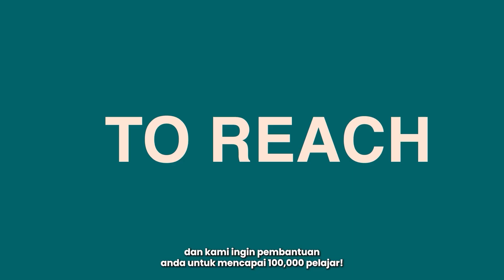Fun(d) for Life: Road to Reach 100K Students in 2023 !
In Fun(d) for Life, we believe that financial literacy is key to unlocking opportunities and building a secure future. Yet, too often, financial education is overlooked or inaccessible, leaving many individuals at a disadvantage when it comes to managing their money.

That's why we're on a mission to make financial education accessible to all! We aim to reach 100,000 students by the end of 2023, empowering them with the knowledge and skills they need to make informed financial decisions.

Join us in our mission to unlock the power of financial literacy

Together, we can build a brighter financial future for all!